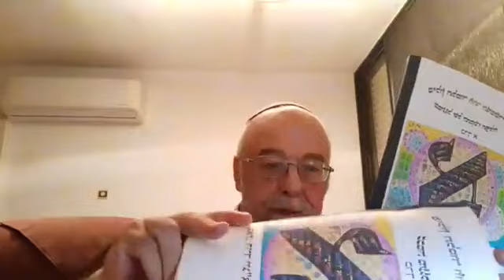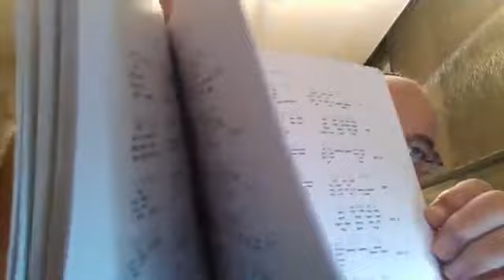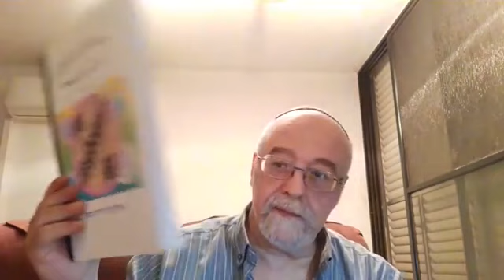Le secret enfoui du Ramhal zal, décodé par mon Encyclopédie de la Gematria.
Cours de David Lellouche